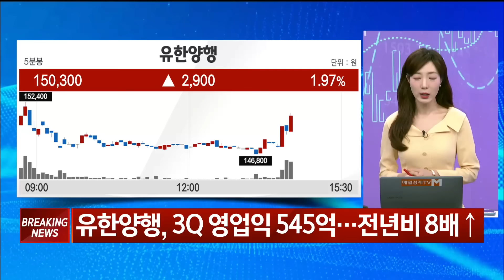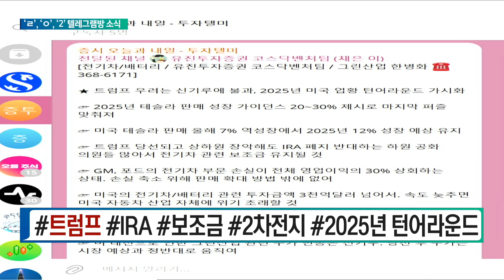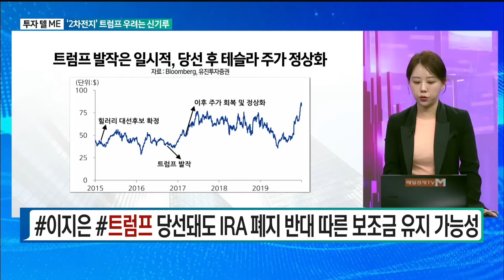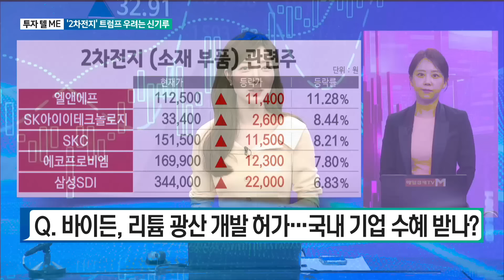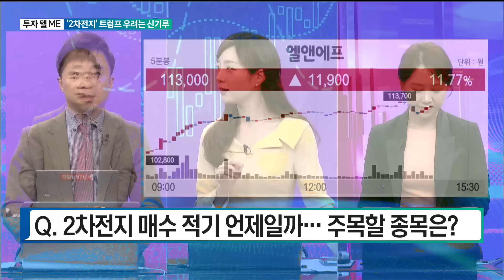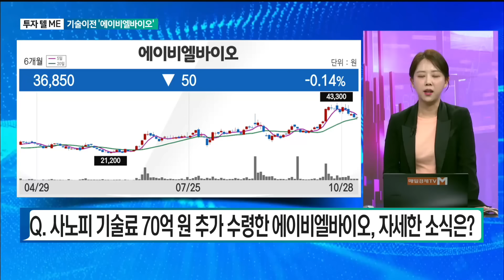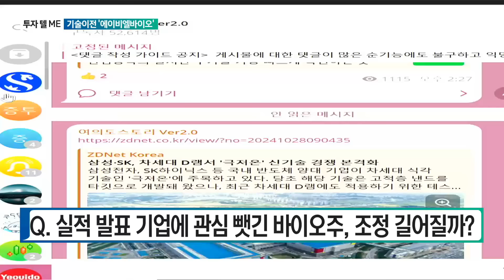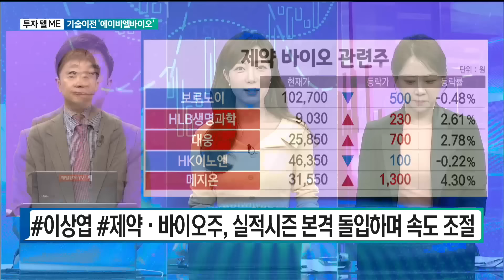[투자 텔미] 텔미! 2차전지·에이비엘바이오 이상엽 레몬리서치 이사/이지은 이지스탁 대표